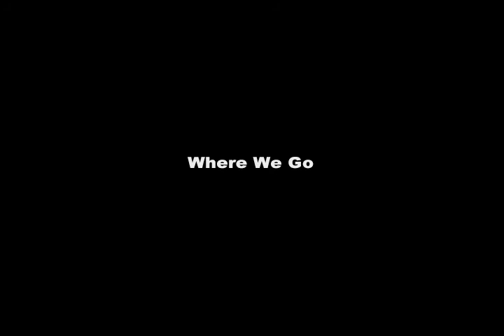We Go - Short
"We Go"

: This Short video is the first project that Michael James Folliett and Mariana Tcherepanovah collaborated on. The sound is found footage (a tape that was left in the camera when we received it). It makes a statement on moving in different directions, agreeing to disagree, and to having a laugh at it all.